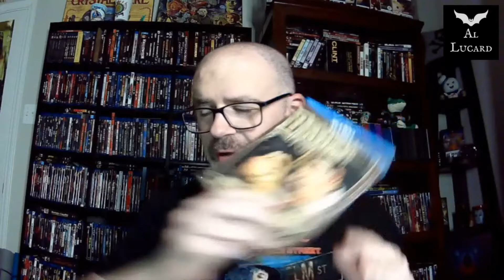The Devil's Needle (1916) 💉 Movie Review | Silent September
Join me as we look at the 1916 film The Devil's Needle starring Norma Talmadge and Tully Marshall!